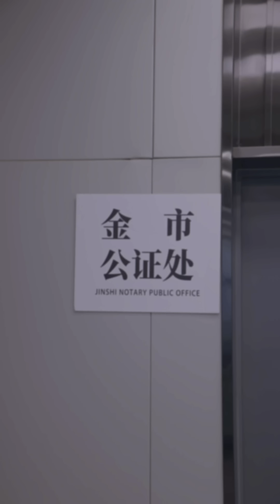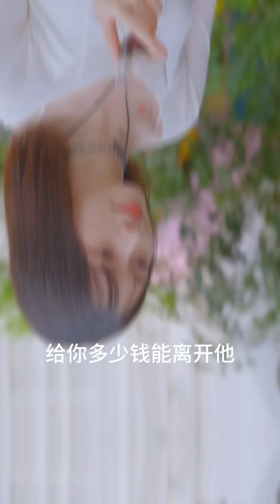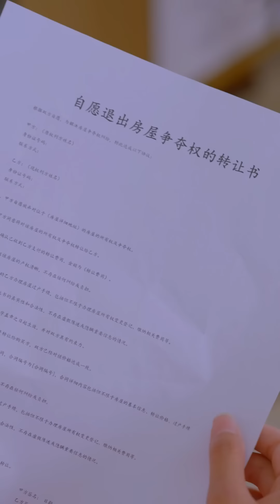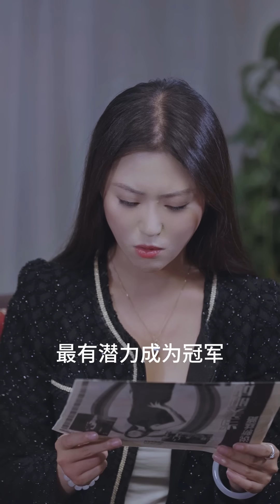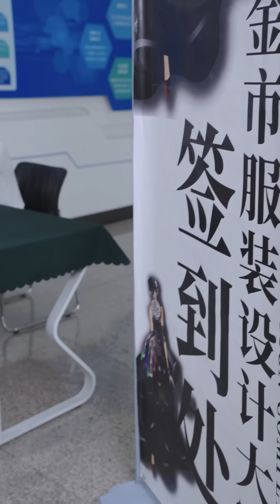Full Movie | 渣男把女友送上债主得床后和小三上床，女友气得和霸总开启先婚后爱的生活 💕 中国电视剧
LZBLL